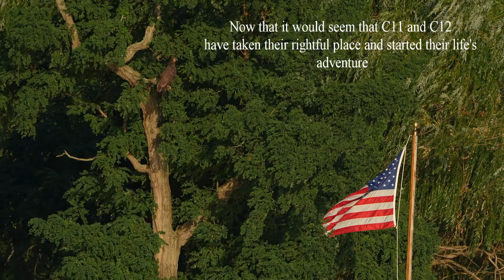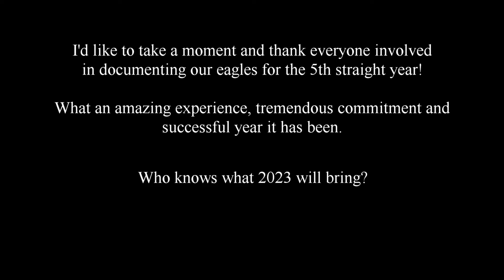And in the end. All we can do is wish them well.. 8-8-22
My final video of the last eaglet (C13).  Lucky to have seen her waiting for her father to fly in.  C13 has been flying in circles above the nest for days.  Catching a fish in the early AM - then seemingly disappearing during the day light.  The nest is empty - the pond, empty - our hearts full from all that we have learned and cheered them on to "catch that fish", or "stick the landing" .  It's been a wonderful season 5 for this pair of amazing eaglets - from me to you I hope you got a glimpse into the daily lives of a pair of bald eagles and enjoyed the daily lives of what it takes to endure.  Cya at the bridge!  Rob Schwartz